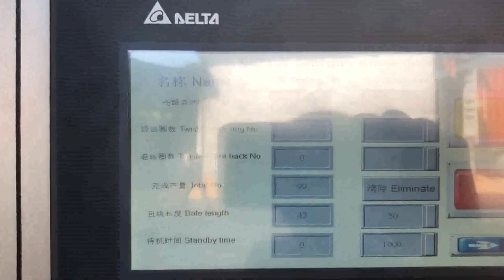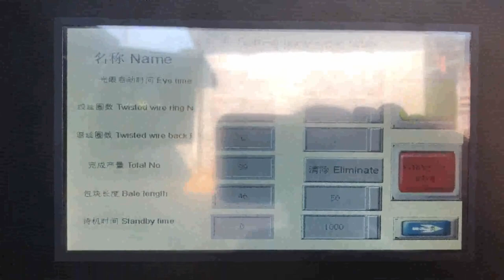plastic bottle press machine high density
Details of plastic bottle press machine high density, plastic bottle bale machine high density, plastic bottle compress machine high density,

TCM is a professional plastic bottle press machine high density manufacturer and supplier in China for more than 20 years, and we can offer plastic bottle press machine high density for sale with a cheap wholsale factory price for our customers without any agent or dealers if you wanner buy our plastic bottle press machine high density.